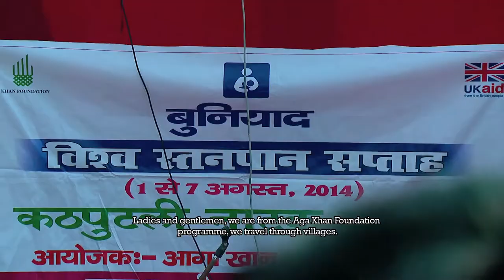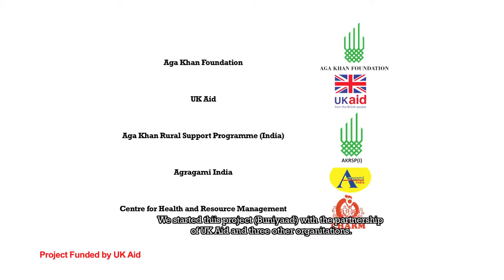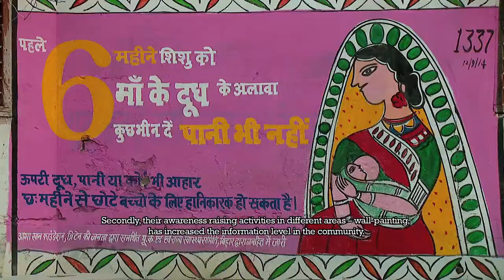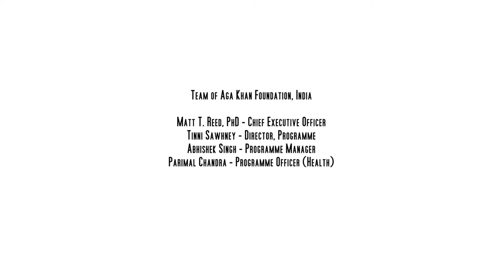Project Managment: IYCF Coordination and Convergence: Aga Khan Foundation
Production : Jholawala Films
Produced for : Aga Khan Foundation India,
Directed By : Srijan Nandan,
AKF, in collaboration with three more partners is implementing a behaviour change communication  project titled  Buniyaad funded by UKaid in three districts of Bihar with a goal to reduce infant and neonatal mortality through Optimal Infant and Young Child Feeding (IYCF) practices. Buniyaad, a three year project was initiated in April 2012 and is being implemented in 20 blocks of three districts Muzzafarpur, Samastipur and Sitamarhi. The overall population covered in the selected blocks of all three districts is around 5 million.